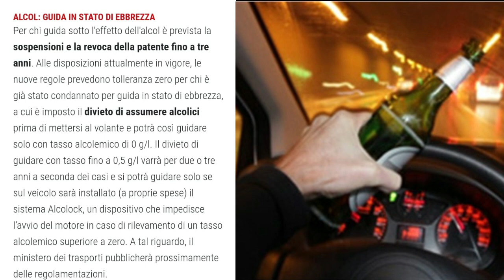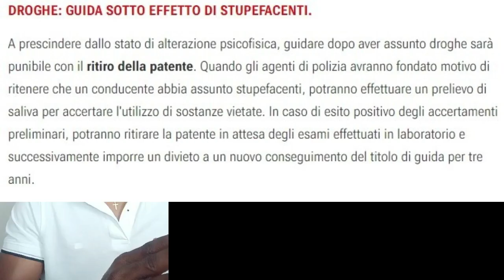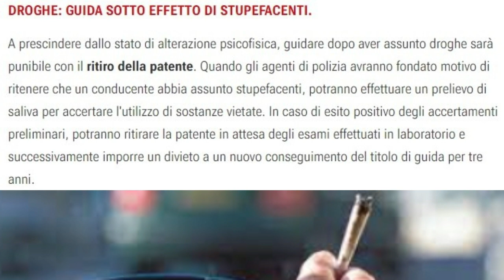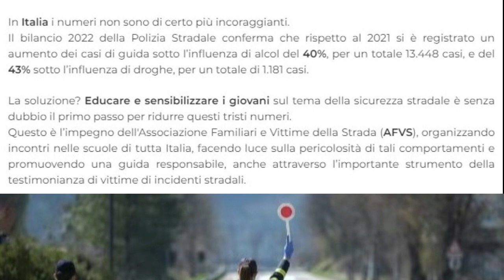NUOVO CODICE DELLA STRADA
THE NEW ROAD CODE AMENDMENT.  NUOVO CODICE DELLA STRADA.